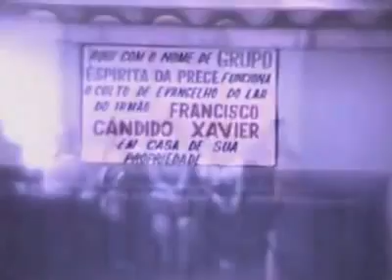Momentos com Chico Xavier - documentário raro 18/12/1978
Chico Xavier em obras de assistência social
Com Francisco e Nena Galves, Weaker e Zilda Batista, Yolanda Cezar, Marlene e Freitas Nobre...

Realização: Sylvio de Araujo Le Sueur
Narração: Oliveira Netto
Fita pertencente D. Yolanda Cezar
Créditos: Oceano Vieira de Melo